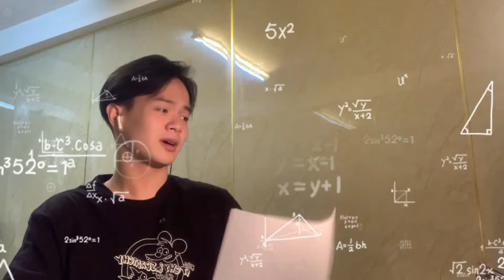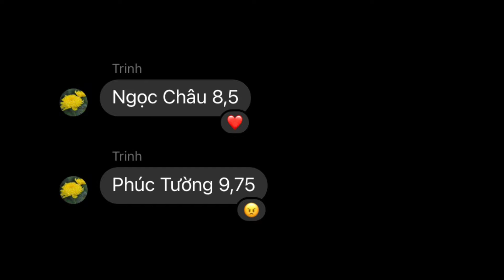Ngo Phuc Tuong_Personal Project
Hi, this is a short recap of my personal project